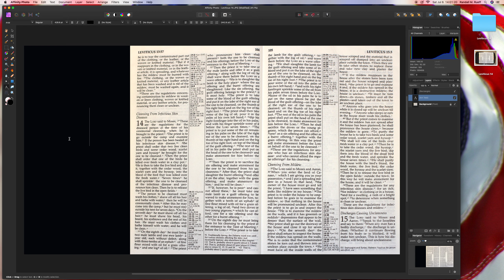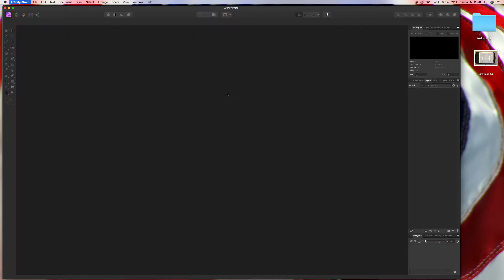Cropping & Texting : Leviticus 14